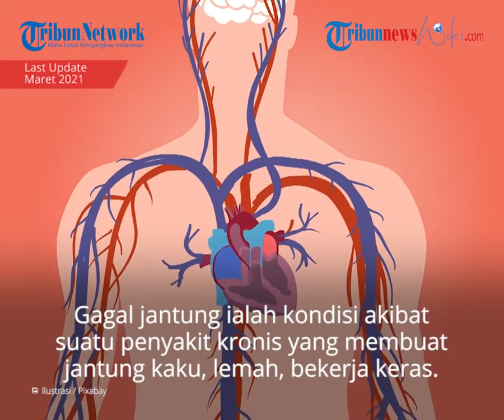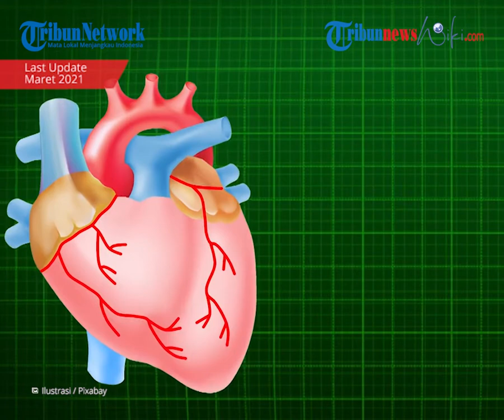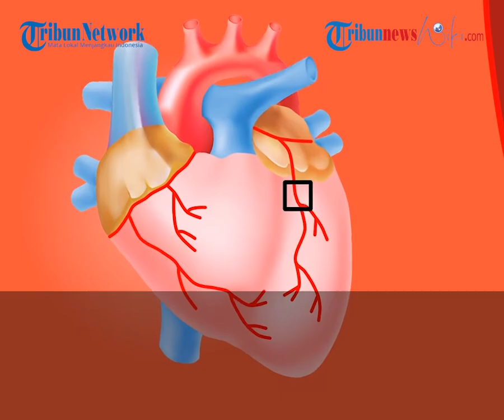Gagal Jantung, Kondisi Jantung Tidak Mampu Memompa Darah dan Oksigen secara Efektif ke Seluruh Tubuh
TRIBUN-VIDEO.COM - Gagal jantung adalah kondisi ketika jantung tidak mampu memompa darah dan oksigen secara efektif ke seluruh organ tubuh yang membutuhkan.

Akibatnya, banyak fungsi organ tubuh akan terganggu.

Kondisi ini dapat dikenali dengan munculnya beberapa gejala gagal jantung, seperti:

• Sesak napas, terutama saat melakukan aktivitas fisik atau saat berbaring.

• Bengkak-bengkak di tubuh, misalnya di pergelangan kaki.

• Jantung berdebar cepat.

• Cepat lelah, terutama setelah berolahraga atau melakukan aktivitas fisik tertentu.

• Nafsu makan berkurang.

• Lebih sering pipis di malam hari.

• Batuk-batuk yang tidak kunjung membaik dan dirasakan memberat di malam hari.

• Sulit fokus dan konsentrasi.

Apabila Anda merasakan gejala-gejala tersebut, segeralah temui dokter.

Karena gejala tersebut juga bisa terjadi akibat penyakit lain, diperlukan pemeriksaan dari dokter untuk memastikan penyebabnya.

Penyebab

Gagal jantung adalah kondisi yang terjadi akibat adanya suatu penyakit kronis yang membuat jantung kaku, lemah, bekerja terlalu keras dalam jangka panjang, atau mengalami kerusakan struktural, misalnya pada otot atau katup jantung.

Penyakit yang menyebabkan gagal jantung ini bisa berasal dari jantung maupun organ lain.

Berikut ini adalah sejumlah kondisi yang dapat menyebabkan gagal jantung:

1. Penyakit jantung koroner

Penyakit jantung koroner adalah penyakit yang paling sering menjadi penyebab seseorang mengalami gagal jantung.

Penyakit jantung ini muncul akibat adanya sumbatan (plak) yang menghambat pembuluh darah jantung, sehingga aliran darah pada jantung menjadi tidak lancar.

Akibatnya, otot jantung akan rusak akibat kekurangan pasokan oksigen, sehingga jantung tidak bisa memompa darah dengan baik.

Hal inilah yang membuat penderita penyakit jantung koroner berisiko mengalami gagal jantung.

2. Hipertensi

Saat tekanan dalam pembuluh darah terlalu tinggi, jantung perlu bekerja lebih keras untuk memompa darah agar pasokannya ke seluruh organ tubuh terpenuhi.

Apabila tekanan darah tinggi ini tidak diobati, otot jantung akan bekerja lebih berat untuk memompa darah.

Jika beban kerja jantung berlebihan akibat harus memompa darah lebih kuat, lama kelamaan otot jantung bisa menjadi lebih kaku, sehingga kemampuan jantung dalam memompa darah akan terganggu.

3. Katup jantung rusak

Sistem peredaran darah di dalam tubuh bisa diibaratkan dengan jalan satu arah.

Bagian jantung yang bertugas untuk memastikan agar aliran darah dari dan menuju jantung tidak berbalik adalah katup-katup jantung.

Oleh karena itu, ketika terjadi kerusakan pada katup jantung, aliran darah bisa terbendung dan menyebabkan gangguan pada jantung.

Aliran darah yang terhambat akibat kelainan katup jantung tersebut akan membuat jantung bekerja ekstra.

Seiring waktu, jantung yang dipaksa untuk kerja berat akan melemah dan menyebabkan jantung tidak mampu lagi memompa darah secara normal, sehingga terjadilah gagal jantung.

4. Diabetes

Penderita diabetes memiliki risiko lebih tinggi untuk mengalami gagal jantung.

Risiko ini akan semakin besar apabila kadar gula darah penderita diabetes tidak terkontrol atau cenderung tinggi.

Ada beberapa alasan mengapa diabetes turut berperan dalam menimbulkan gagal jantung.

Salah satunya adalah karena diabetes dapat menyebabkan kerusakan pada pembuluh darah jantung dan ginjal, sehingga fungsi jantung lama-kelamaan terganggu.

Alasan lainnya adalah karena gula darah yang tinggi membuat darah pekat dan kental, sehingga jantung harus bekerja ekstra untuk memompa darah ke seluruh tubuh.

Hal-hal tersebutlah yang menyebabkan penderita diabetes berisiko mengalami gagal jantung.

5. Aritmia

Aritmia adalah kondisi ketika irama jantung tidak normal, baik terlalu cepat, terlalu lambat, atau tidak teratur.

Saat irama jantung tidak normal, kondisi tersebut akan mengganggu fungsi jantung secara keseluruhan, tak terkecuali kemampuan jantung dalam memompa darah.

(Tribunnewswiki/Septiarani)

Artikel ini telah tayang di TribunnewsWiki dengan judul: Gagal Jantung